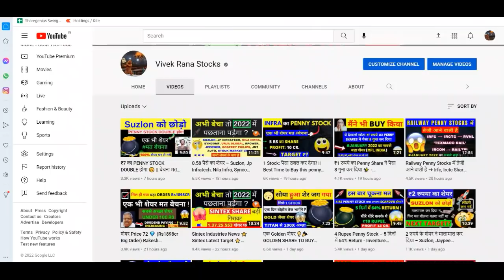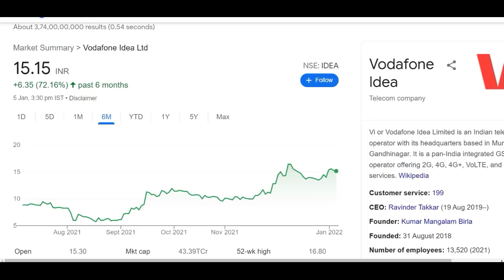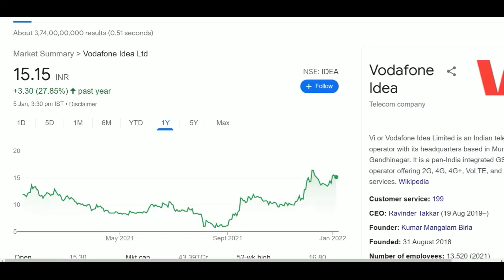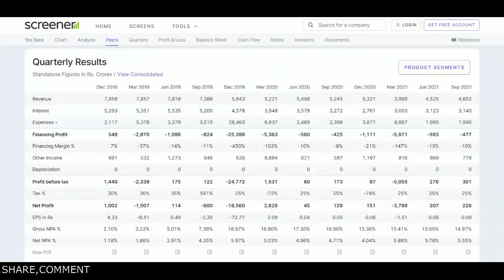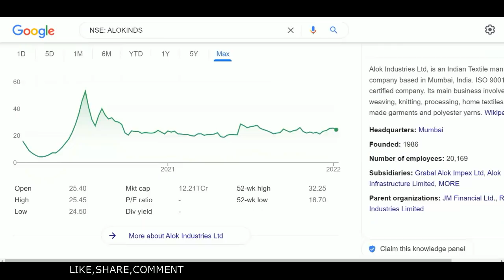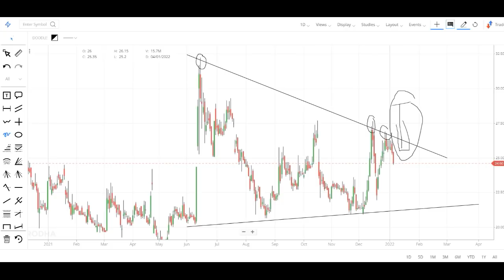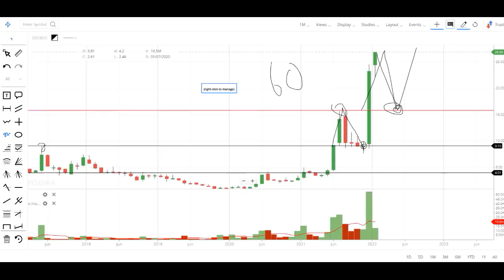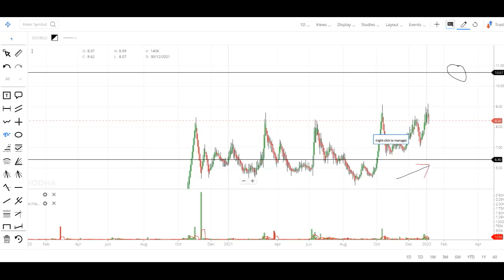8 Rs Penny Stock + Alok Industries Share News + Yes Bank Share + Idea Share Today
Investing for beginners: Hey guys today in this video I am going to discuss 4 penny stocks which name are: VODAFONE IDEA Share, YES BANK Share, ALOK INDUSTRIES Share, Noida toll bridge share. I can make four separate video on each stock but I decided to make a single video to save your time and efforts. In this video we will try to know that what you can do in each of the stock like when you can enter, sell or until when you should hold them. Below I have share some details regarding all the stocks which you guys can check it also and please ad your own research before investing in the stock market or penny stocks to buy now list suggested by me.

1). VODAFONE IDEA Share

VODAFONE IDEA Share Price Today:

VODAFONE IDEA share price is down 0.3% to Rs 15.1 on the BSE. On the NSE, the VODAFONE IDEA share price is down 0.3% to Rs 15.1. The total volume of shares traded is 78.4 m.
Overall, the broader S&P BSE TECK Index is trading down by 1.2%. And the benchmark S&P BSE SENSEX is at 59,498.8 (down 1.2%).
Over the last 30 days, the VODAFONE IDEA share price is up 0.2%. And over the last one year, VODAFONE IDEA share price is up 26.3%.
The current market capitalisation of VODAFONE IDEA stands at Rs 432,467.61 m.

2). YES BANK Share

YES BANK Share Price Today:

YES BANK share price is down 1.9% to Rs 14.2 on the BSE. On the NSE, the YES BANK share price is down 1.7% to Rs 14.3. The total volume of shares traded is 43.2 m.
Overall, the broader S&P BSE BANKEX Index is trading down by 1.2%. And the benchmark S&P BSE SENSEX is at 59,520.2 (down 1.2%).
Over the last 30 days, the YES BANK share price is up 12.8%. And over the last one year, YES BANK share price is down 21.2%.
The current market capitalisation of YES BANK stands at Rs 356,531.31 m.

3). ALOK INDUSTRIES Share

ALOK INDUSTRIES Share Price Today:

ALOK INDUSTRIES share price is up 0.0% to Rs 24.6 on the BSE. On the NSE, the ALOK INDUSTRIES share price is up 0.6% to Rs 24.7. The total volume of shares traded is 3.5 m.
Overall, the benchmark S&P BSE SENSEX is trading at 59,526.6 (down 1.2%).
Over the last 30 days, the ALOK INDUSTRIES share price is up 14.4%. And over the last one year, ALOK INDUSTRIES share price is up 7.2%.
The current market capitalisation of ALOK INDUSTRIES stands at Rs 122,144.91 m.

4). Noida toll bridge share

We all know in youtube, there are some guru like the Indian investors, multibagger point, pro capital faiz, sanjiv bhaisn, yash tv and the stock market ka command etc. but vivek rana stocks find new method to give penny stock of VODAFONE IDEA Share, YES BANK Share, ALOK INDUSTRIES Share, Noida toll bridge share everyone must follow him on :-

TY :)